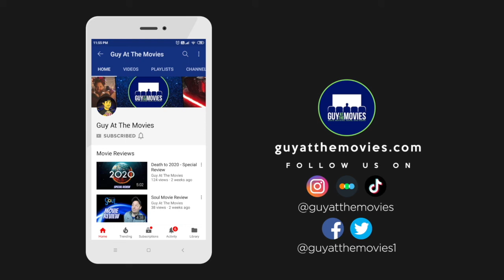Antonio De La Torre Interview - Actor, CHASING WONDERS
Chasing Wonders is a new film about a son's journey to understanding his father and the power of forgiveness, filmed with the beautiful backdrops of Spain and Australia. Joe sits down with star Antonio De La Torre.

Chasing Wonders is available via digital and VOD.